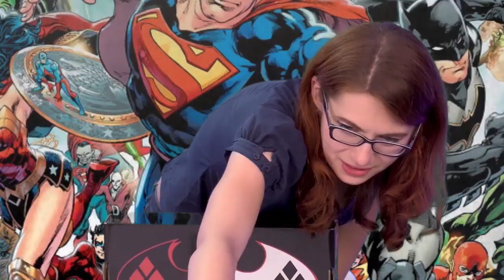ComicPop's Superhero RPG team HARBOR PATROL!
The first full campaign of ComicPop's superhero RPG series set in the DC Universe starts here! Meet the the Harbor Patrol as they set out to right wrongs and save money on rent in their sleepy harbor town. Using the DC Adventures (Mutants and Masterminds) RPG! Don't miss an update

Talk more about your favorite Marvel and DC Comics!

Check out the official (and constantly updated) ComicPOP trade paperback library! PLEASE